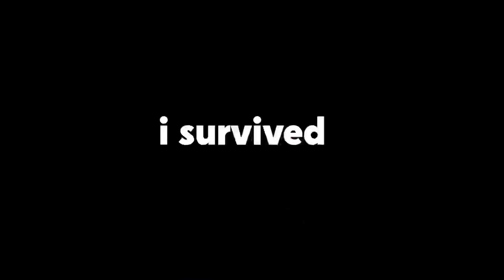TEAM B.R.A.X.Y vs TEAM K.E.N.Z.Y | WHO WIN? - MLBB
Intro: TheFatRat - Unity
1. Damon Empero - Vacation
2. Diamond Eyes - Everything